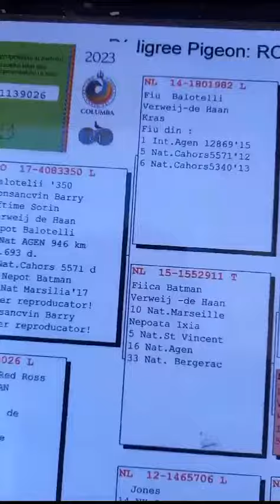Licitație de Top - Ciobanu Bogdan